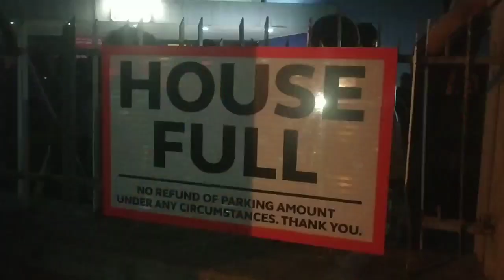KGF Chapter 2 Show At Urvashi Theatre Is Housefull For 12 Am